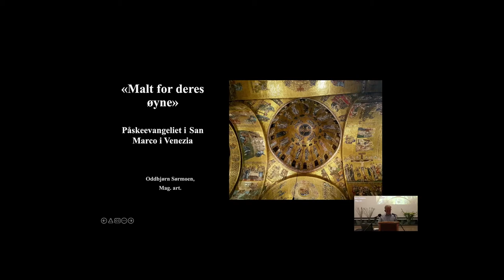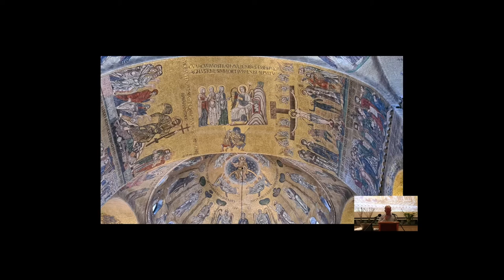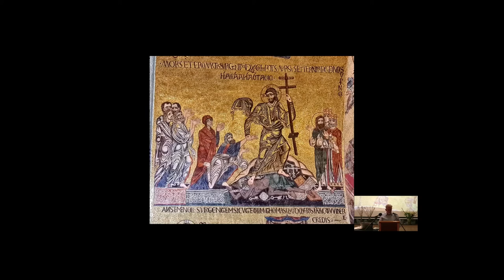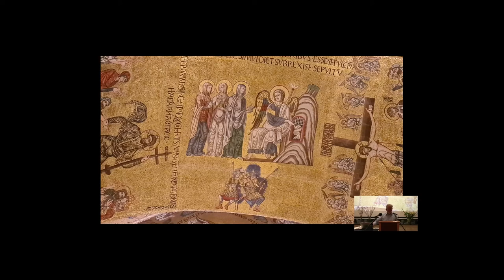Katolsk Grovbrød: (Kristus) malt for deres øyne - Påskeevangeliet i San Marco-kirken i Venezia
Onsdag 6. april var det Mag.art. Oddbjørn Sørmoen som talte på Katolsk grovbrød: «(Kristus) malt for deres øyne.»
Påskeevangeliet i San Marco-kirken i Venezia